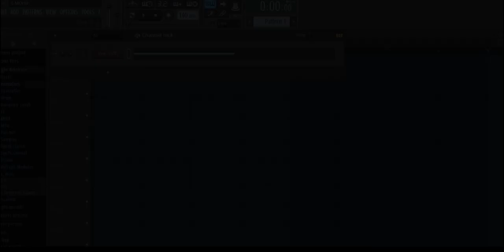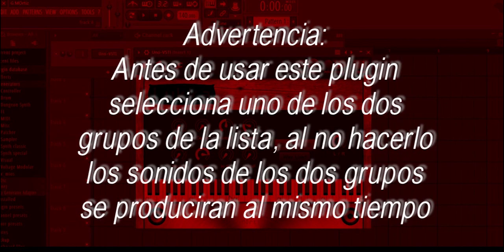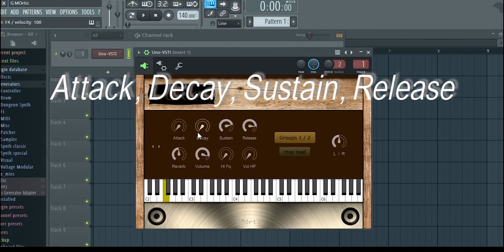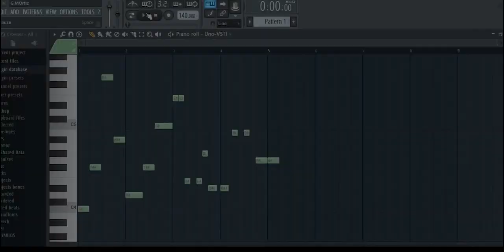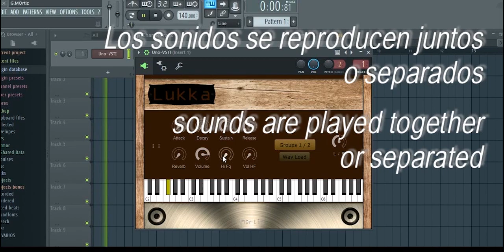UNO VST Plugin 2023 ! Gratis ! Free !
Comparto un plugin synth sencillo hecho con la demo de Maize Sampler.
I share a simple synth plugin made with the Maize Sampler demo.